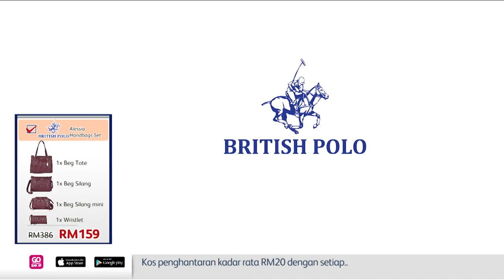Executive Checklist EP35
✅Executive Checklist ✅ membawakan produk yang dapat anda pergi bercuti dengan bergaya 😎
Saksikan siaran langsung untuk mengetahui tawaran istimewa dengan lebih lanjut 🌟